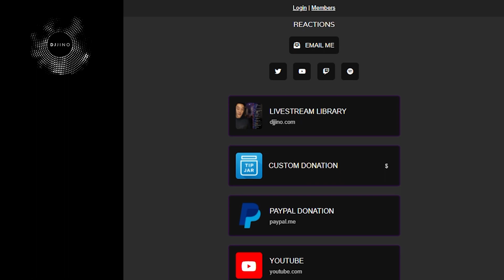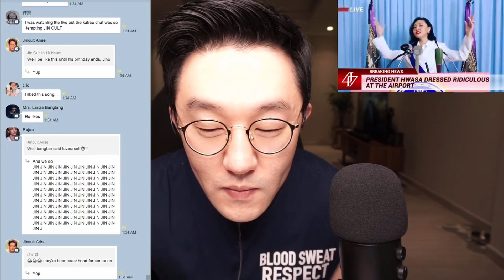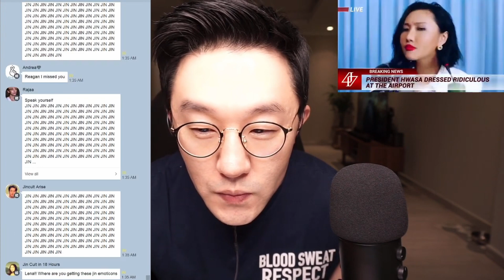DJ REACTION to KPOP - MAMAMOO HIP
Ever wonder who DJ Jino's favorite member on this girl group, let's all find out through his reaction on Mamamoo's Hip. Would he like this song better than the other previous Mamamoo releases he has reacted to before?